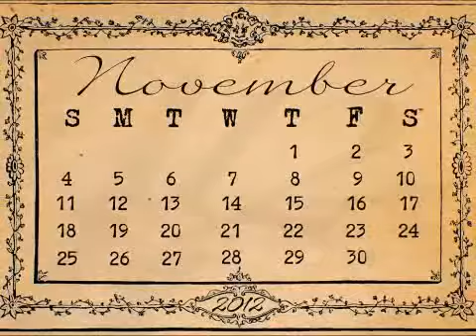One By One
what price glory